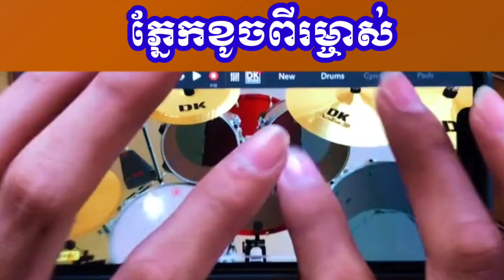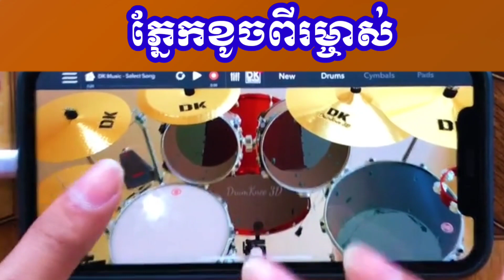ភ្នែកខូចពីម្ចាស់ cover ភ្លេង ក្នុងទូរស័ព្ទ android ការរៀនលេងភ្លេងដំបូងក្នុងទូរសព្ទដៃ សូមអរគុណ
welcome to the channel SUPHARATH CHANNEL
How to make a tricycle to move by yourself
Show good video
Useful new tips
Knowledge for you
Please visit with pleasure
Thanks in advance for your help